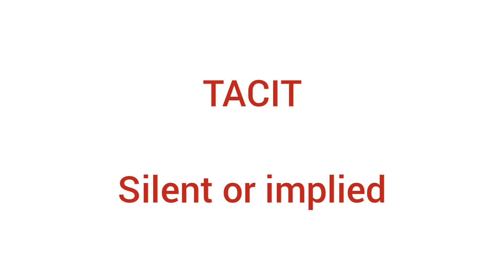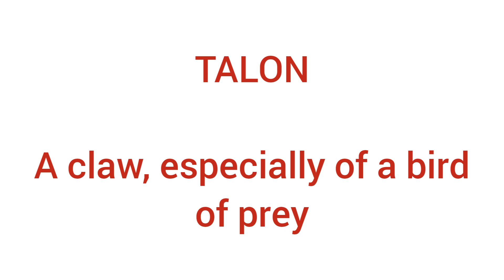English words with Shalvi